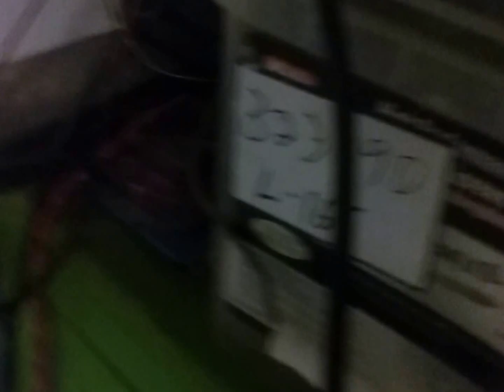Happy B-day Sis/ Corn Man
Celebrating my sisters 20th birthday and making corn man.